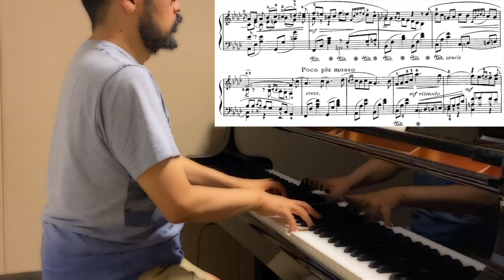Pyotr Tchaikovsky, Romance, F Minor, Op. 5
【譜めくり日めくり#606】P. チャイコフスキー／ロマンス　ヘ短調　作品5

1年振りのチャイコフスキーです。初期の中では弾かれる機会の多い作品5のロマンスです。
彼は比較的晩学だったので、作品5と云っても既に28歳となっていました。
憂いを漂わせた主題と勇ましい行進曲調の中間部の対照が面白い曲です。何か隠されたストーリーでもあるのではと勘繰りたくなります。